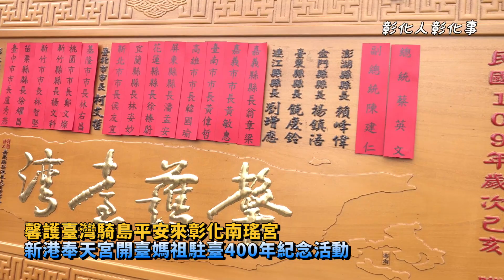馨護臺灣騎島平安來彰化南瑤宮 新港奉天宮開臺媽祖駐臺400年紀念活動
〔記者林明佑／彰化報導〕彰化南瑤宮溯源於笨港天后宮，早期南瑤宮信徒為飲水思源組媽祖會前往笨港進香，後因天后宮被洪水沖毀改至與天后宮有淵源的廟宇，目前彰化南瑤宮仍與新港奉天宮維持舊例，進行交香請火，並且由文化部列為國家無形文化資產。嘉義縣新港奉天宮慶祝「開臺媽祖駐臺400年紀念活動」為期9天8夜的騎車環島活動，28日下午來到彰化市南瑤宮，祈求媽祖保佑「騎島平安 馨護臺灣」。